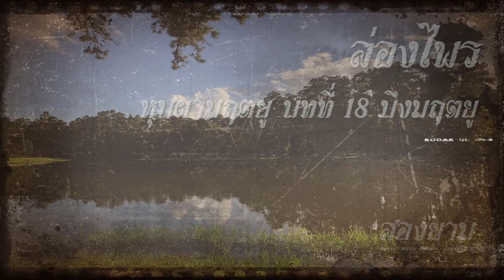ล่องไพร หุบผามฤตยู บทที่ 18 บึงมฤตยู | สองยาม